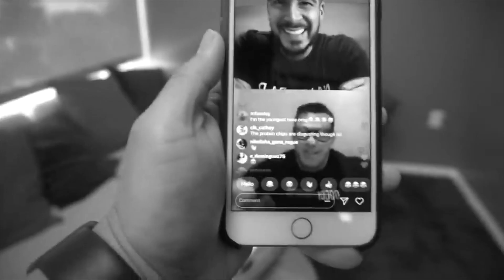What MY WIFE thinks about my KETO CUT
NEW! MEAT ME IN TEXAS

GAINZ BAKERY DIET HACKING SAUCE USE CODE: "goodygainz"

FREE BEEF FOR LIFE!! Butcher Box